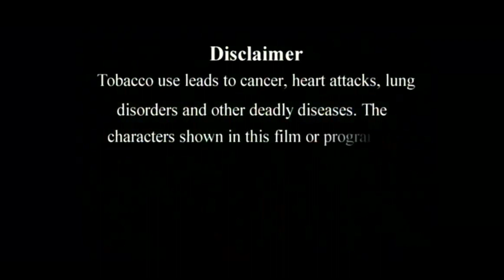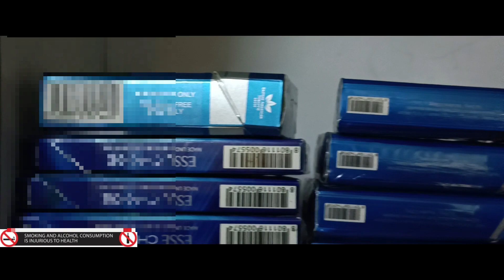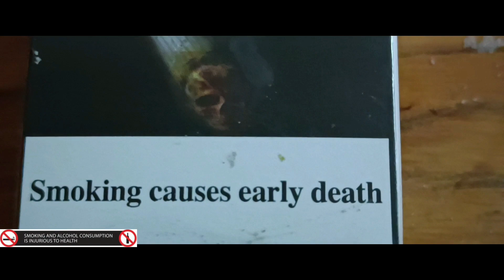AT HOME STONER | New Short Film 2023 | Dhoomam Malayalam Movie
AT HOME STONER | New Short Film 2023 | Mobile Short Film Making

Written , Director , Camera ,
Editing , Sound Mixing.        : VINOD THULASEEDHARAN

Producer.                               : SHEHEER M A

Actor , Art , Makeup.            :  AJITH D D C

Camera.         :  Xiaomi 11i